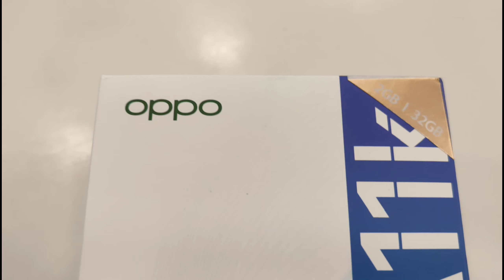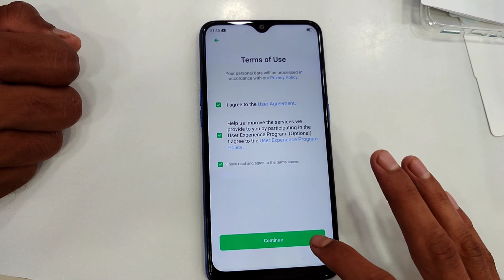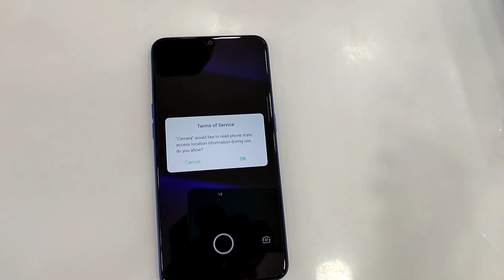OPPO A11K UNBOXING 🔥 6.22'' HD+ Display, 13+2 MP Camera & More || DANISH TECH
OPPO A11K UNBOXING 😍🔥 & FIRST IMPRESSION✨ || DANISH TECH ||

OPPO A11K 2+32

MY GEARS
MOBILE : Mi10i
MIC : BOYA M1